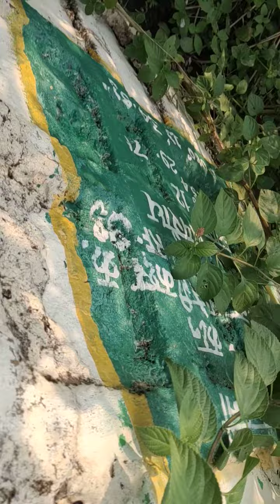Katni City Katni MP India Me Arjundas Jhamnani Sarp Visheshagy Dwara Janhit Me Jankari Mb 9893335518